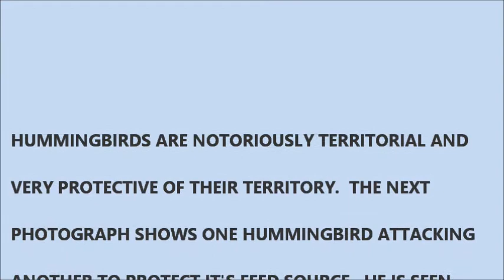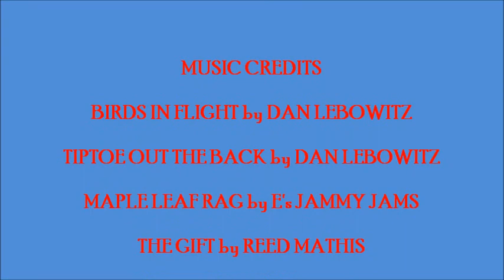HUMMINGBIRDS IN FLIGHT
Several minutes of fun with Hummingbirds caught in flight and mixed with music.  A hummingbird flaps its wings up to 70 times per second; its heart rate can reach 1,260 beats per minute.  They are had to capture on camera, but once in a while I get lucky.

Maple Leaf Rag by E's Jammy Jams

The Gift by Reed Mathis

The Easy Winners by E's Jammy Jams

Alyssa by The Mini Vandals
(dedicated to my grand daughter Alyssa)